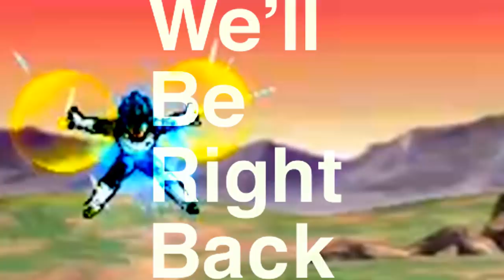Cheating with LF Goku is a meme... (Dragon Ball Legends)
it was truly inevitable...

- Monkey 🐒